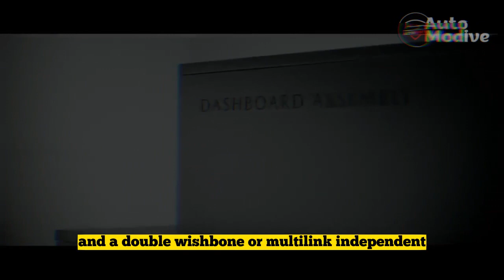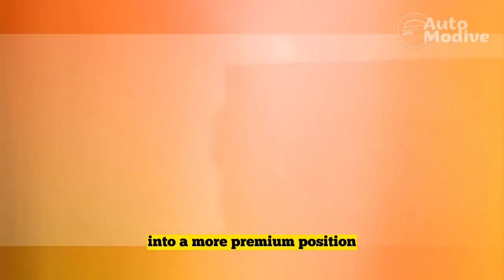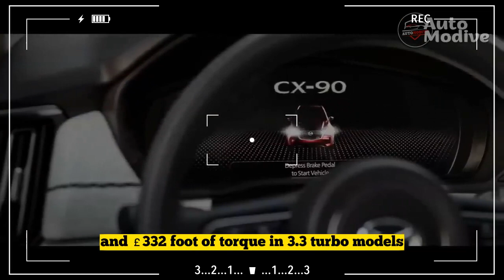Review, 2024 Mazda CX 90 puts a Premium on Premium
Credit source: motorauthority
1. We use trusted media sources in loading news and narrative content that we provide, in order to maintain accuracy and facts. We also include sources as references. please visit the sites we provide for more in-depth information related to the information or discussion we raise.

2. We use manual editing in making videos, we do not use video mass generator (Ai) in making videos.

3. The material we use in making this video, is free and non-copyrighted content, or Creative Commons content, with fair use of content. If there is a problem or material that we use in the video in this channel, or there is a discussion about future business.

Thanks,